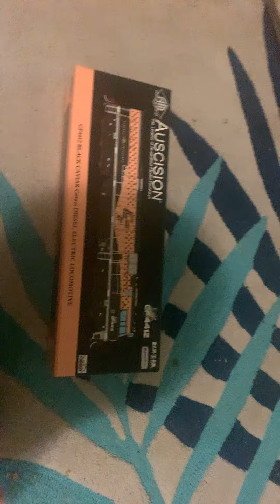Opening black caviar The CF Engine